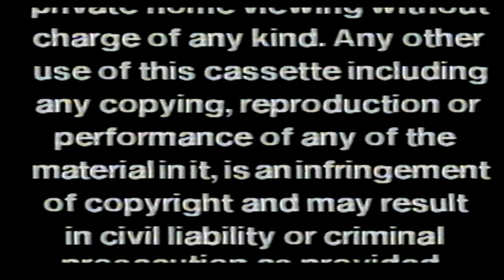Nova Entertainment Inc./Junior Home Video/Hanna Barbera Home Video (1989)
Taken from the Canadian Release of The Greatest Adventure Stories from the Bible: The Easter Story (1989), etc. VHS.

Capped on the VHS to my computer from Microsoft Camera.